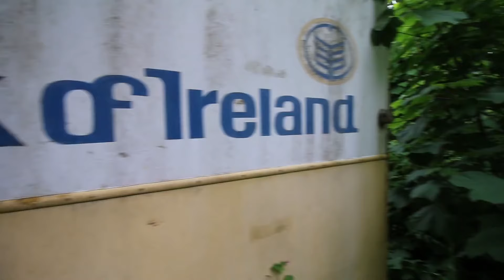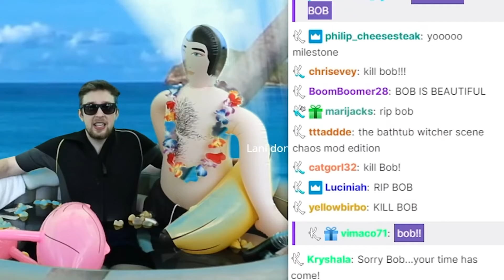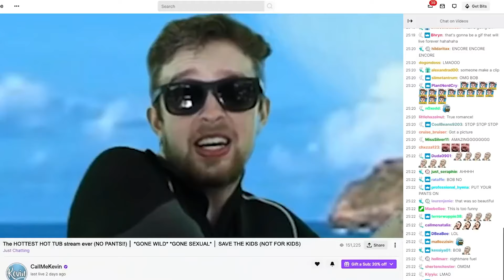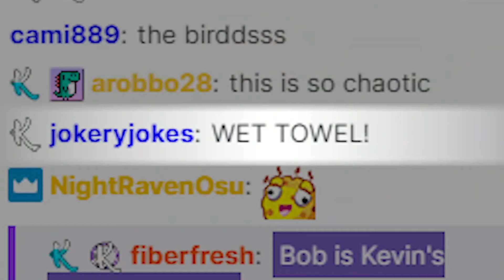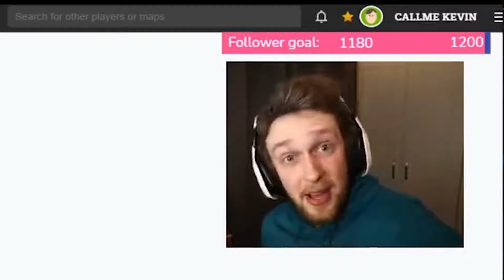Call Me Kevin through the years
A legend is not born in a day. A legend emerges through the fire of the future...

Special thanks to channel donors:
slump sloth
SOGGY SAMMICH

Special thanks to channel members:
caitlin
Joe Jensen
Jake The Robot
Syrph
The Wonky Donkey Supporter
Suda Falls